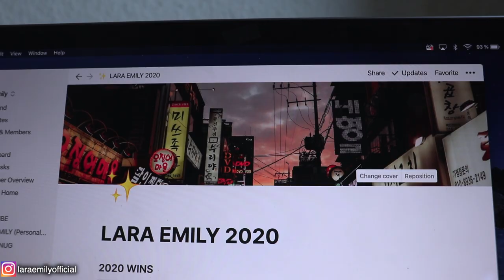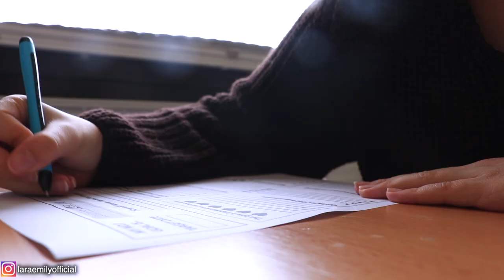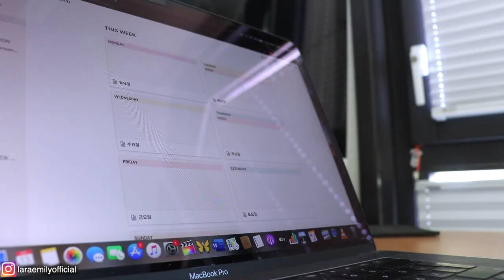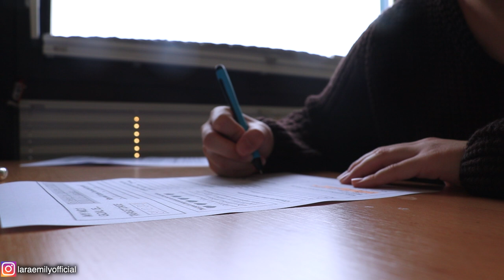WIE DU DIR ZIELE SETZT, DIE DU ERREICHST☀️ | 7 Schritte: 2020 abschließen & Ziele setzen für 2021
↴ öffne mich!
In diesem Video teile ich meine Strategie zum Ziele setzen für ein neues Jahr. Hoffentlich ist ein Tipp für dich dabei, der dir hilft, 2020 richtig zu reflektieren und abzuschließen und dich perfekt für 2021 vorzubereiten!❤️

PODCAST: Gut Genug - Lara Emily